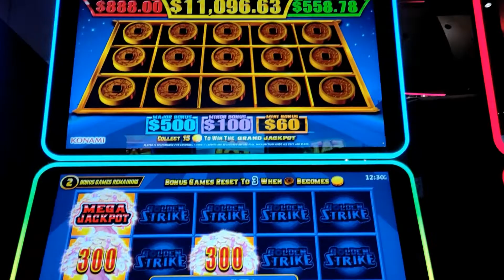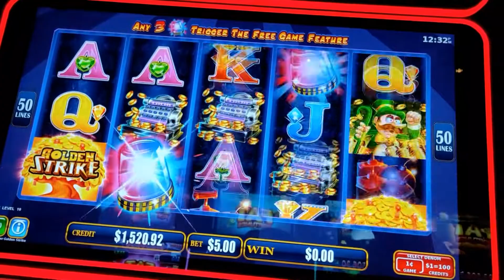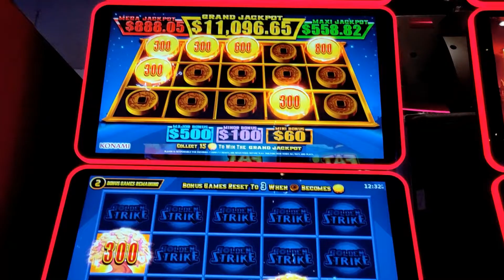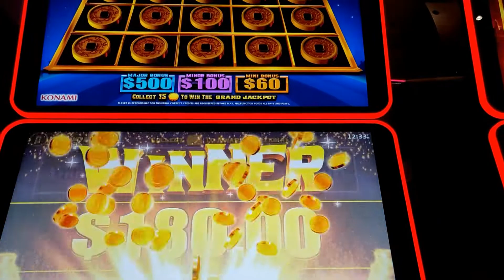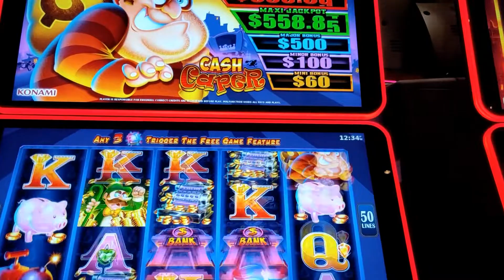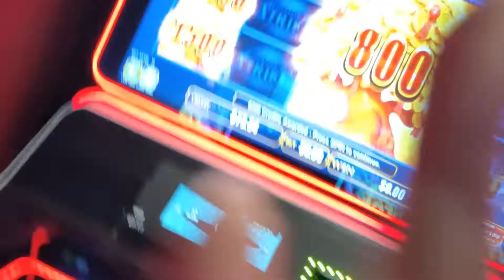$5 bets golden strike slots *mega jackpot*